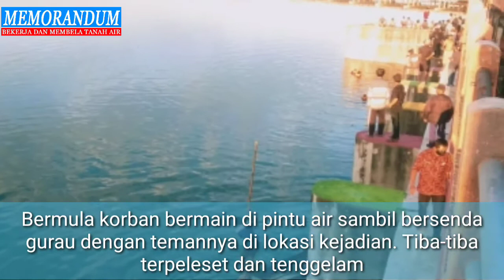Pelajar SMK Tewas Tenggelam di Pintu Air Morokrembangan